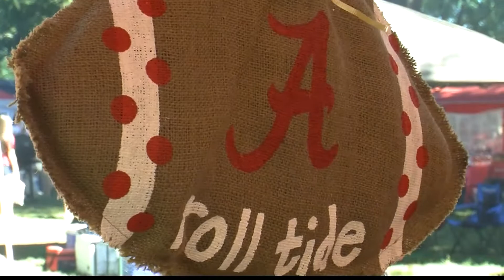Quad Stories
WVUA's Reporter Tommy Townsend catches up with Bama Fans on the Quad.